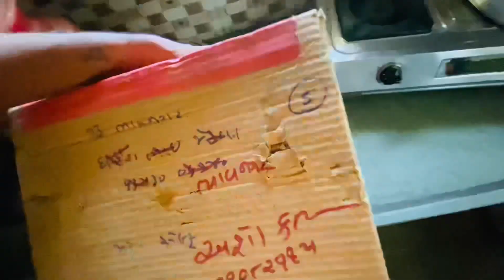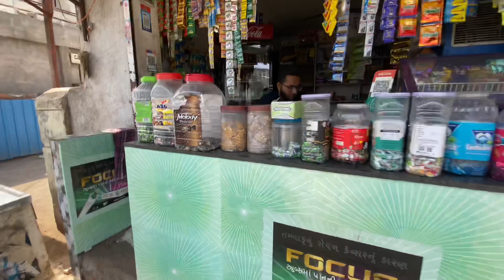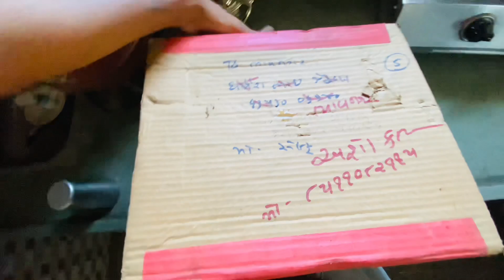MOTOVLOG ENJOY motovlog splendor bhavnagarvlog splendormotovlog bhavnagarvloger nbvlog crazy🤣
Just mano ranjan mate vlog che Aanand lyo ane like love ane support karta rejo comment karva nu chukay nay